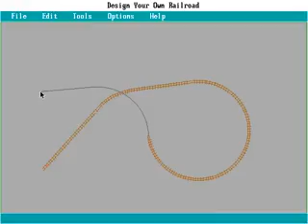Design Your Own Railroad 1992 mp4 HYPERSPIN DOS MICROSOFT EXODOS NOT MINE VIDEOS